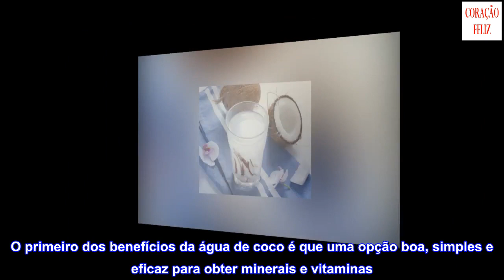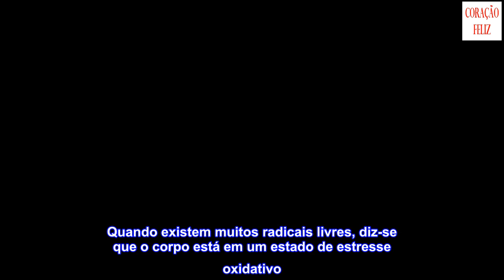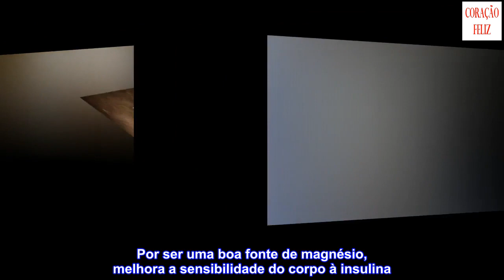8 grandes benefícios da água de coco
8 grandes benefícios da água de coco